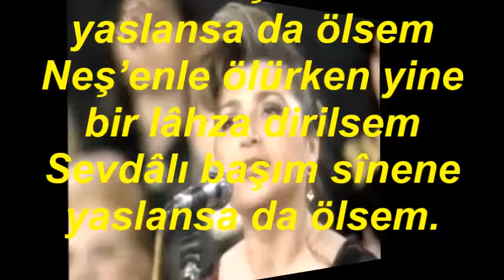Selma SAĞBAŞ-Aşkınla Harap Olduğumu Söyleyebilsem (EVÇ)R.G.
SOLİST:
*SELMA SAĞBAŞ*
VİDEOYU YAPAN
*RECEP GAYRETLİ*
BESTE:  ARTAKİ CANDAN
GÜFTE:  Y.SİNAN OZAN
USUL:  SENGİN SEMÂÎ
MAKAM:   EVÇ
Aşkınla harâb olduğumu söyleyebilsem
Sevdâlı başım sînene yaslansa da ölsem
Neş’enle ölürken yine bir lâhza dirilsem